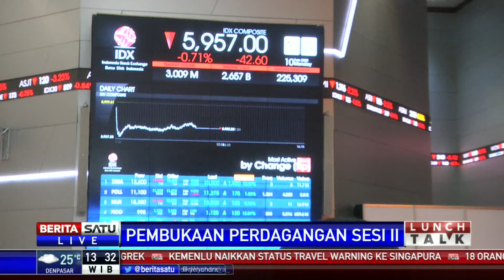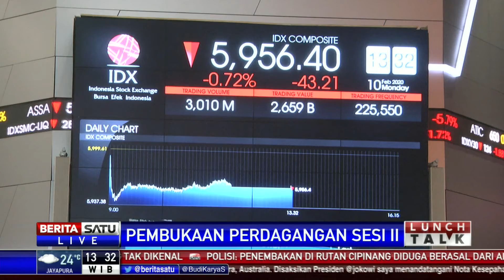Pembukaan Perdagangan Sesi II IHSG Lemah 0,71 Persen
Pembukaan perdagangan sesi II indeks harga saham gabungan (IHSG) masih bergerak di zona merah. IHSG mengalami pelemahan 0,71 persen atau setara dengan 42,39 basis poin atau di level 5.957,38.